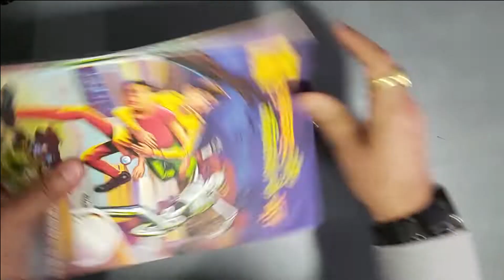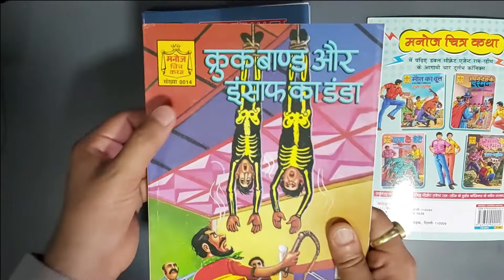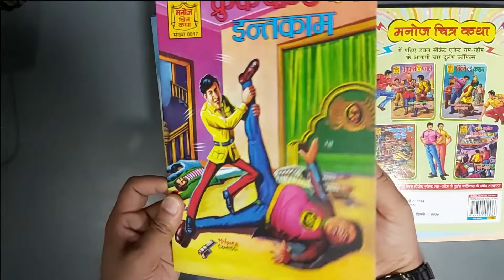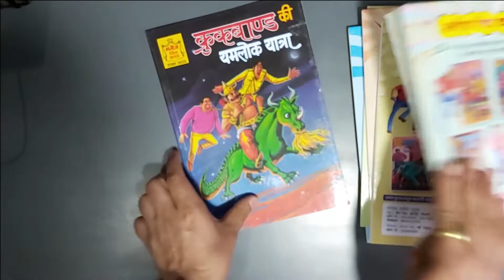Crookbond Superset unboxing and first impression. Manoj comics and comics india presents anokhelal.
This is an unboxing video of Manoj comics; Crookbond super set.

crookbond superset
comics unboxing
Akdu Ji - Jhagdu Ji
Amar-Akbar
Ajay-Vijay-Tingu
Chacha Paropkari Lal
Chatur Chaudhary
Colonel Karn
Computer Singh
Crookbond, a spy similar to James Bond
Gangaram Patel aur Bulakhi Nai
Hawaldar Bahadur
Hawaldar Gaindaram
Inspector Manoj
Jasoon Patang
Jasoos Garamchand
Machini Lal - Afeemi Lal
Mahabali Bheem
Mahabali Shera
Mahanayak Kids
Manku-Jhanku
Ram-Rahim
Saagar-Salim
Secret Agent Sulemaan
Shreeman Funty
Space-Man
Super-Thief Rustam
Topchand Bandookdas
Uncle Charlie
Vinod-Hamid
YugandharAkdu Ji - Jhagdu Ji
comics review